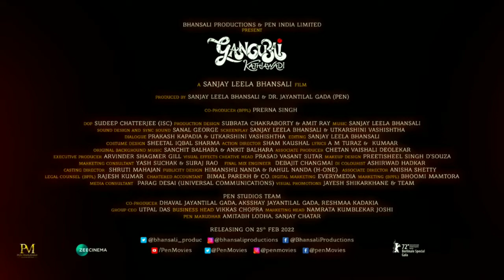Gangubai kathiawadi OTT Release Date || Gangubai kathiawadi trailer review | Ajay Devgan| Alia Bhatt